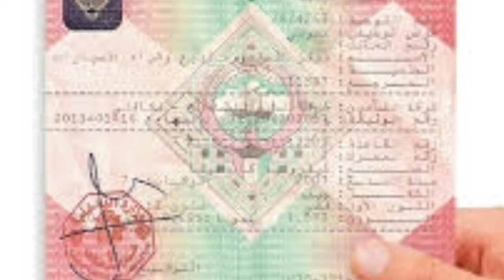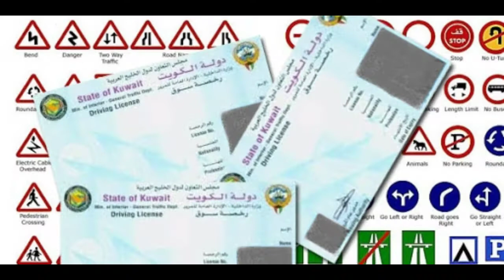Kuwait news update || news in kuwait 2/2/2020 || today news in kuwait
Kuwait news update || news in kuwait 2/2/2020
Kuwait today news
Today news in kuwait